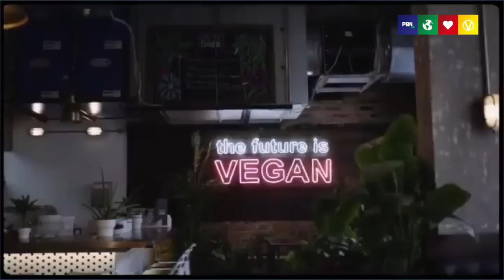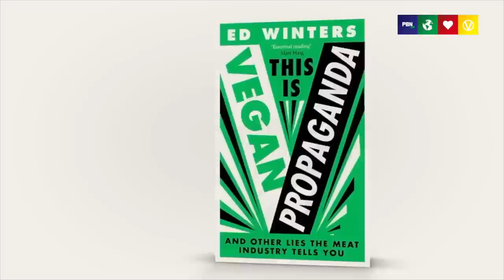The Lies, Myths & Misinformation Of Animal Agriculture - The Full Earthling Ed Full Interview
Watch this full episode of the PBN Podcast with Earthling Ed and learn about 'vegan propaganda' and the lies the meat industry tells you...

Get a copy of Ed's book 'This Is Vegan Propaganda and Other Lies The Meat Industry Tells You'